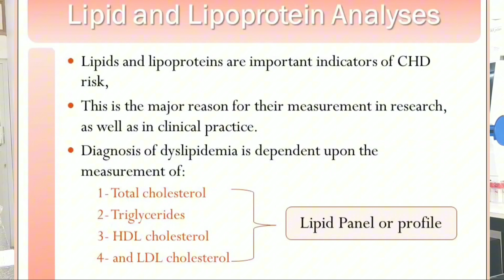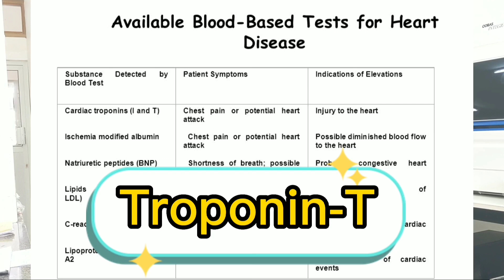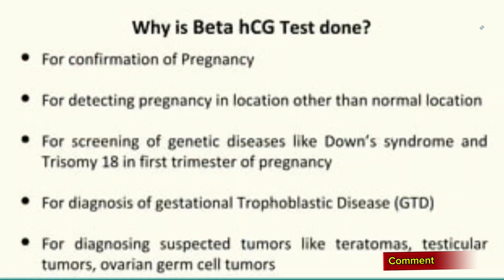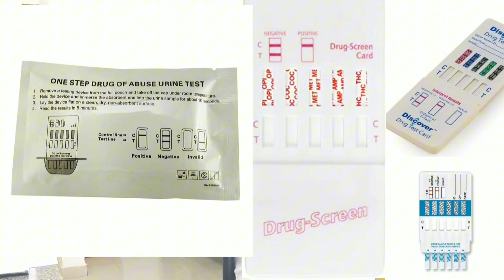Clinical Chemistry Tests | Swahili | Part 2 | SBK-LT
The Common Clinical Chemistry Tests Ordered

The Laboratory Medicine Academician | Cyber Tutor | The Founder & CEO of SLP